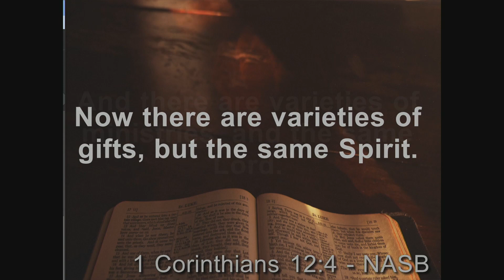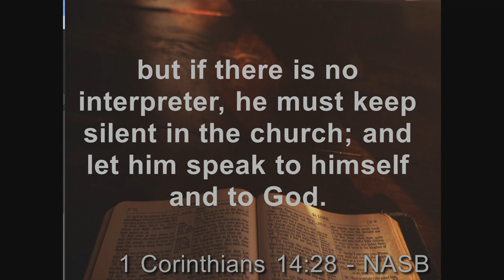12/18/2022 Spring Forth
Springing forth in the gifts of the Holy Spirit